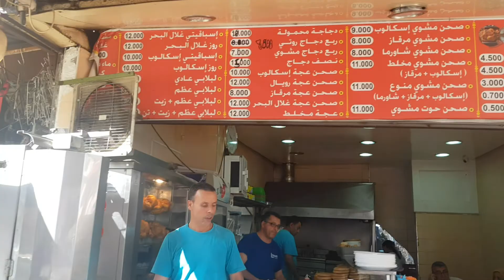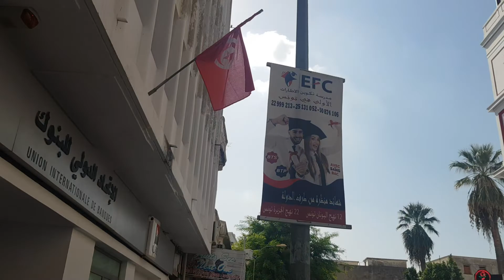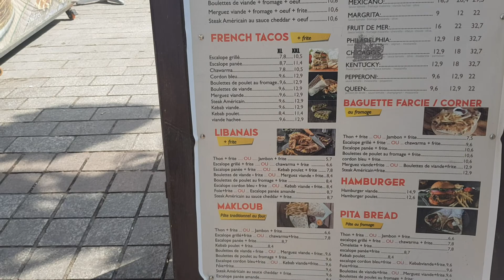la goulet Tunesien tunus oktober 2022 kudis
la goulet tunesia very nice schöne stadt tunusun güzel limani